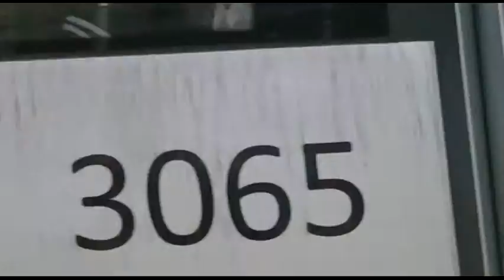Tameside Filming Man Transport & Travel Yorkshire & Manchester Railways Buses Trams tameside ENG